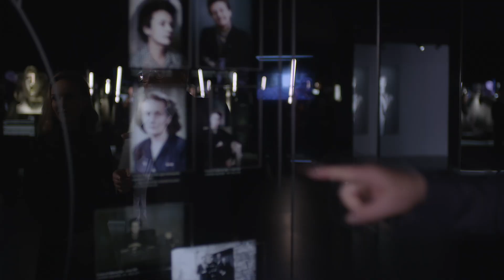Natalie Portman & François Demachy for Miss Dior - Love N'Roses Exhibition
House ambassador Natalie Portman and François Demachy, in-House Dior perfume- Creator were among the firsts to experience the second edition of MISS DIOR LOVE N’ROSES EXHIBITION in Shanghai. Natalie Portman is wearing an embroidered black jumpsuit and skirt from the Dior Cruise 2020 collection.

MOCA (Museum Of Contemporary Art), Shanghai
JULY 18TH TO AUGUST 9TH 2019